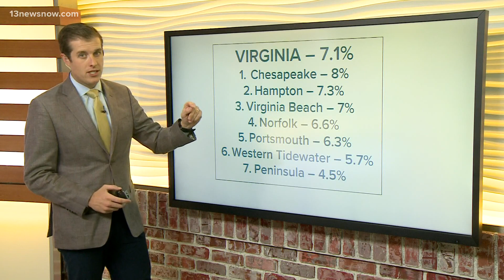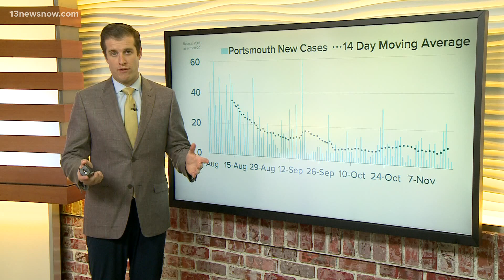COVID-19 By The Numbers: Coronavirus data in Virginia as of 11/18/2020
13News Now anchor Dan Kennedy breaks down the local and state COVID-19 health metrics as of November 18, 2020.